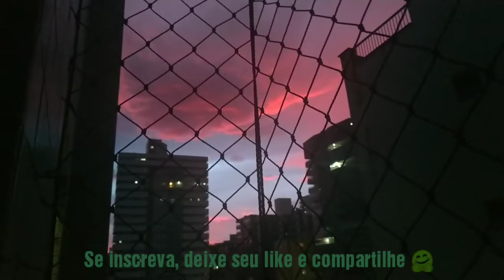Não estou acreditando nesse céu (Praia Grande Sp)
Olá meus amigos tudo bem com vocês???
Bem vindos a mais um vídeo no canal e no vídeo de hoje vou mostrar esse céu incrível aqui na Vila Tupy praia grande, após chuva forte, o céu tomou essas cores incríveis, fenômeno que rapidamente foi embora mas deu para registrar a vocês, espero que gostem.
Se ainda não é inscrito no canal, já se inscreva, ative o sino de notificação e compartilhe com os amigos, me sigam também nas redes sociais os links encontram se no perfil do meu canal.
Instagram; @deividimartinez

Obrigado até o próximo vídeo 😉🤗❤️